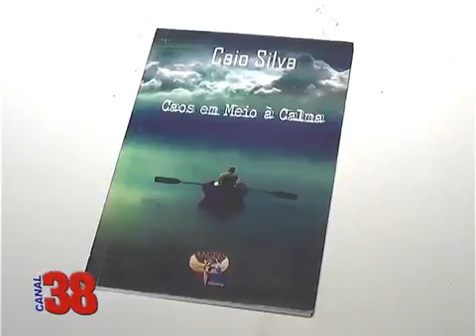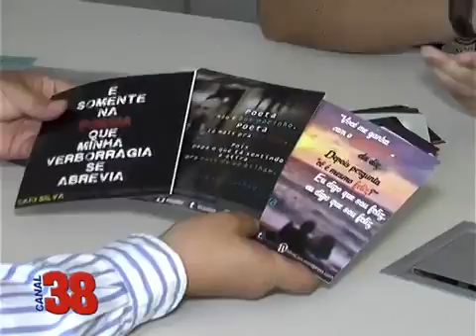Caio Silva Fala de Seu Livro Caos Em Meio à Calma na RTV Canal 38 | 22/09/16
Entrevista com o Escritor Caio Silva Sobre Seu Livro Caos Em Meio à Calma | 22/09/16

Meu livro pode ser adquirido direto comigo ou então através dos sites da Loja Urban Street Books (RJ), da Editora Deuses (SP) e da Angels Publishing (SP):